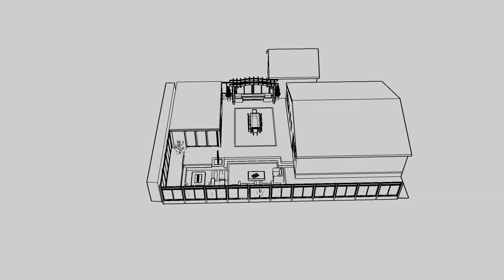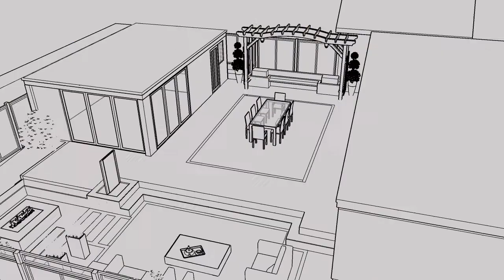Cartwright Design 4